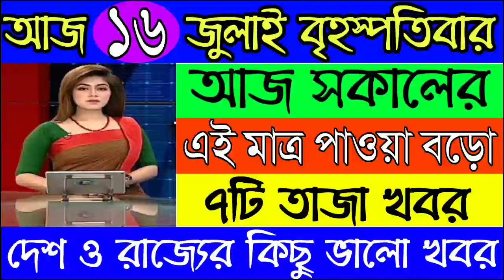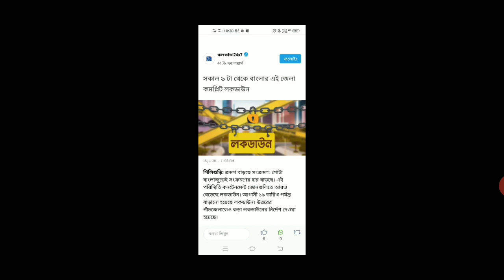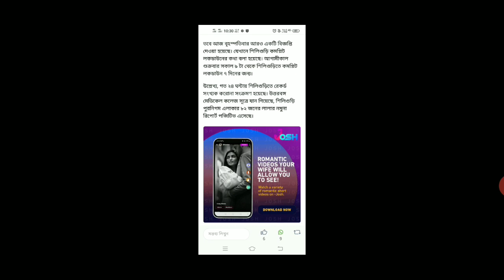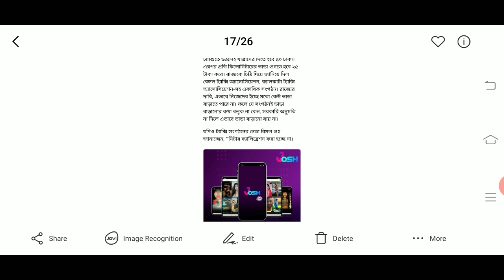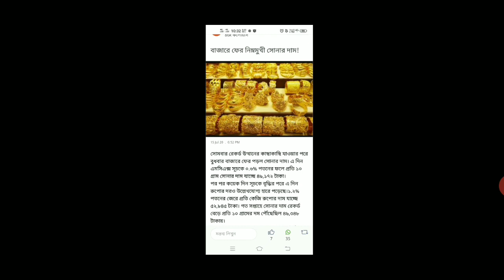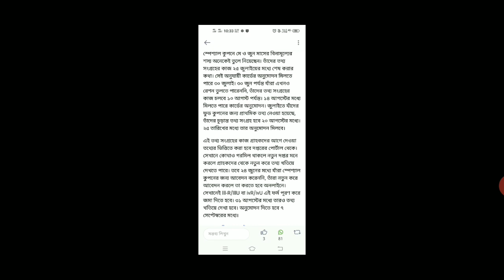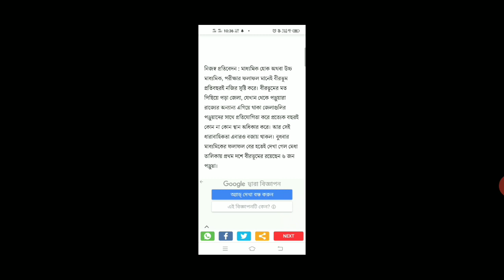আজ ১৬ জুলাই ৭টি তাজা খবর | Jio Latest Offer 2020 | when train will start | gold rate update today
আজ ১৬ জুলাই ৭টি তাজা খবর | Jio Latest Offer 2020 | when train will start | gold rate update today | SARKARI KARMASANGSTHAN | today latest news update | Jio 3D glass